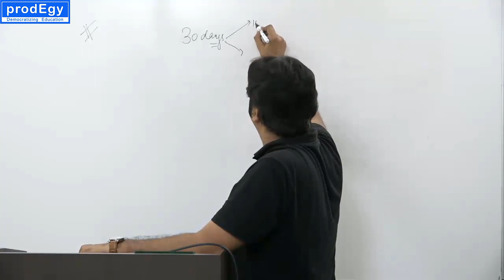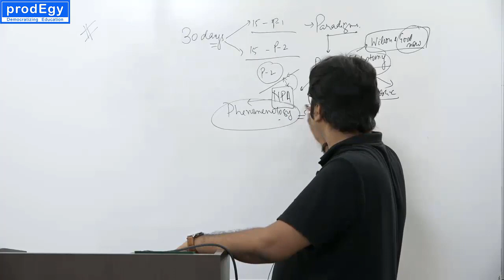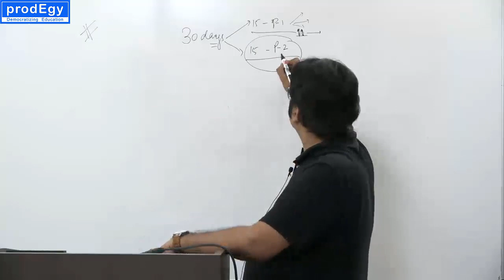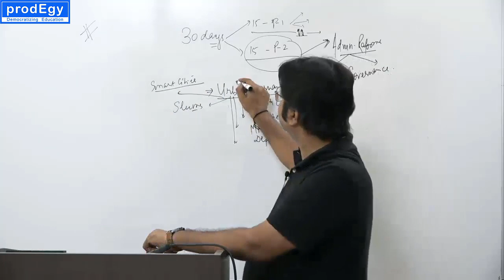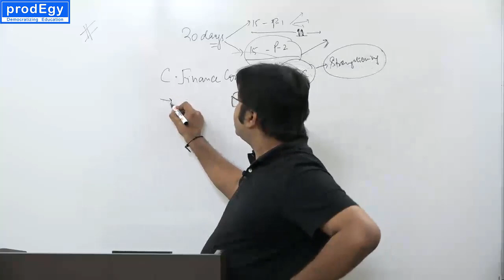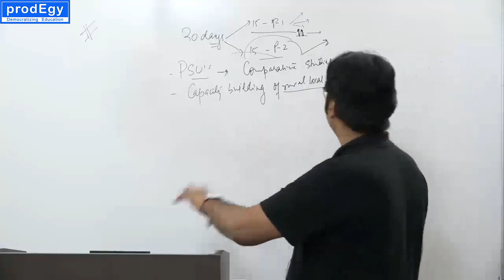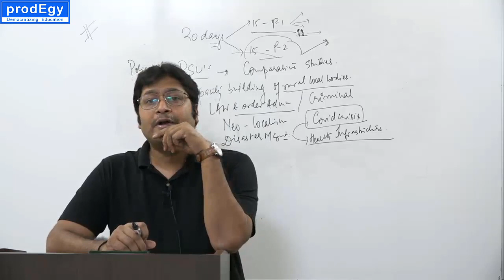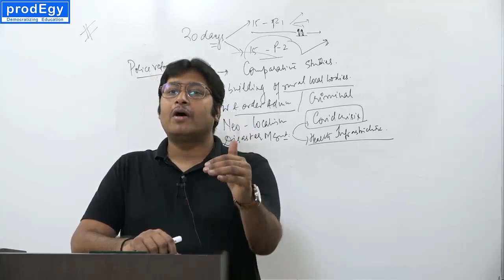Pub Ad QRP Online Classes 2020 by Ashutosh Pandey | UPSC IAS Mains 2021.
This video is an introduction of our Pub Ad QRP 2020 batch for UPSC IAS Mains 2021.
QRP is mains 2020 specific course designed for all those appearing with public administration as an optional and are willing to revise and value add the complete syllabus in an integrated manner.